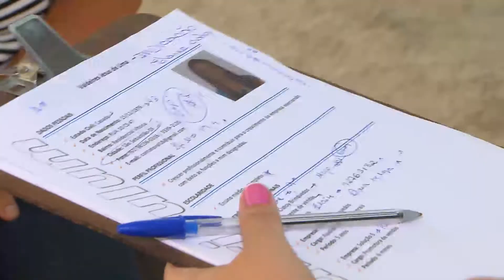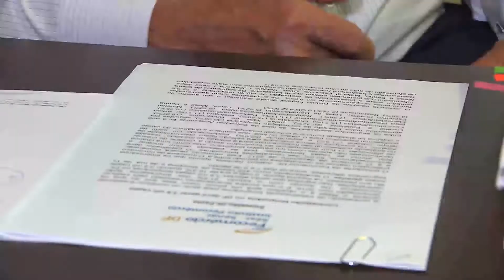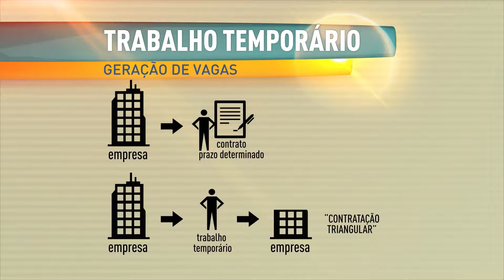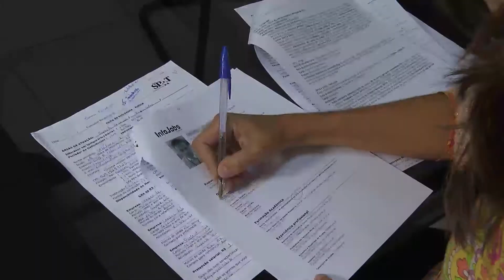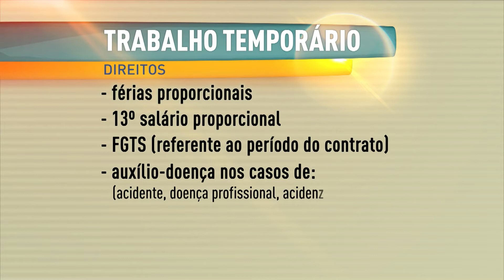Reportagem Especial: Saiba quais são as opções de contratação de trabalho temporário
Fim de ano chegando e o comércio já se prepara para dar conta do aumento de clientes e realizar boas vendas na época do Natal. Mas, o lucro dos lojistas não é a única boa notícia quando o assunto é aquecimento da economia. A geração de empregos é sempre muito bem vinda para quem busca uma vaga no mercado de trabalho. Mesmo que seja por pouco tempo, dinheiro no bolso é sempre muito bom, não é? E o trabalho temporário é o assunto da reportagem especial do Jornada dessa semana.